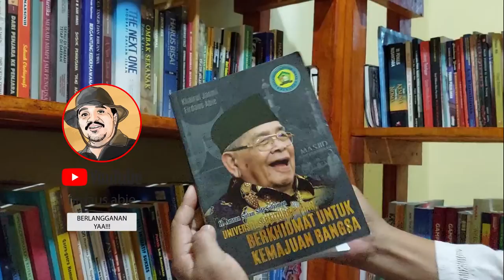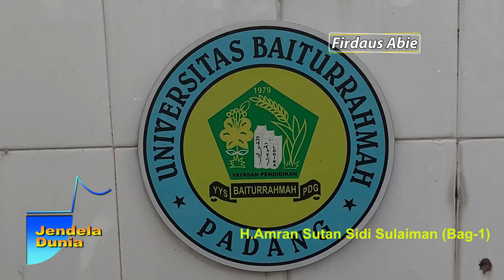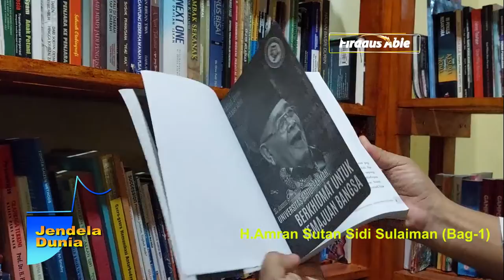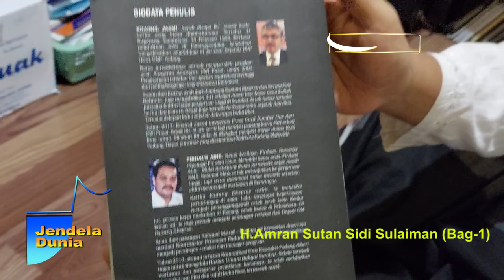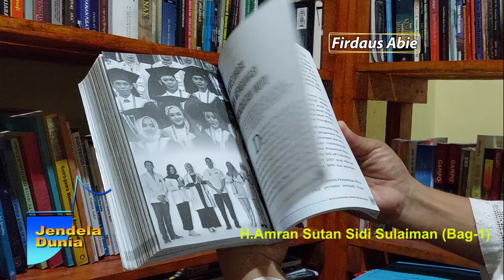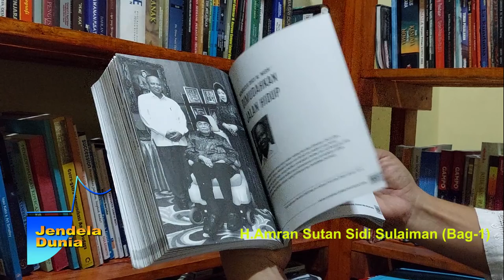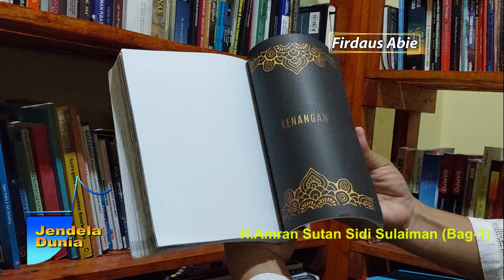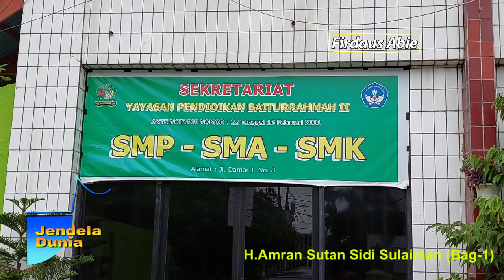Kisah Perjalanan Hidup Pendiri Yayasan Baiturrahmah (2) ][ Selalu dengan Bismillahirrahmannirrahiim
Haji Amran Sutan Sidi Sulaiman, merupakan seorang pengusaha sukses dan salah seorang tokoh pendidikan di Sumatera Barat. Ia membangun usaha dengan modal, yakin kepada Allah.
Kendati memulai usahanya dengan optimistis dan tanpa banyak pertimbangan, ternyata apa yang diusahakannya menjadi dan berkibar.
Ketika memulai mendirikan sekolah, diawali dengan mendirikan Taman Kanak-kanak, tak sedikit yang memandang sebelah mata. Pengusaha mendirikan sekolah. Ternyata, ia kemudian mendirikan SD, SMP, SMA, SMK, sejumlah sekolah tinggi dan akademi yang kemudian digabung jadi universitas, mendirikan rumah sakit umum dan rumah sakit mata.
Semua tumbuh dan berkembangan dengan sangat baik. Termasuk sebuah masjid megah yang dibangunnya sendiri dan kini menjadi salah satu destinasi wisata religi di Sumbar. Bagaimana ia membangun kepercayaan diri dan kepercayaan dari lingkungan?
Perjalanan hidup H. Amran Sutan Sidi Sulaiman ditampilkan dalam dua episode. Selain episode ini, juga ada episode ke dua di